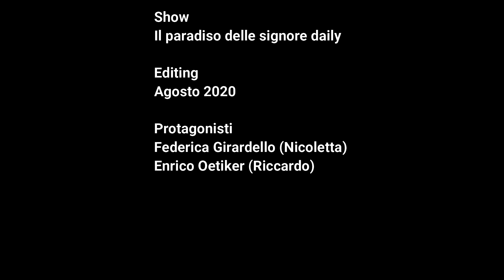Nicoletta e Riccardo| La scommessa| Love me like you do [3x01-05]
Ed è proprio così che è iniziato ormai quasi 2 anni fa il grande amore di Nicoletta e Riccardo, con una scommessa, un gioco, una leggerezza.
Chi se lo sarebbe mai immaginato tutto quello che sarebbe successo dopo, che questa banale superficialità avrebbe cambiato le loro vite, quelle di tutti i personaggi e forse un pò anche le nostre.
Ho sempre detestato Riccardo all'inizio della serie, sempre così viziato, scontroso, sicuro di sè, a tal punto da essere quasi contenta di come poi sono andate le cose per lui, tutto nel verso sbagliato per un pò, tutte le sue certezze crollate con una serie di eventi abbastanza catastrofici. Ma come si fa ad essere contenti per qualcuno che però allo stesso tempo sta male, male a tal punto da pensare di porre fine alla sua vita, da lasciarsi andare e non combattere più non solo per il suo grande amore, ma per la vita. E non parlo solo di Riccardo, ma anche di Nicoletta, le loro sono sicuramente due vite che hanno sempre vissuto in parallelo, tra difficoltà da affrontare, ostacoli sempre più alti e quasi inarrivabili, ma che con la certezza della presenza l'uno dell'altro, hanno sempre affrontato a testa alta, e insieme anche se spesso lontani. E allora poi ho capito che no, non lo detesto, non è nemmeno colpa sua se all'inizio aveva quel determinato comportamento, se è stato abituato fin da piccolo ad avere tutto, e subito. E sono contenta che sia cambiato oggi, in meglio e  e in positivo, e che ami Nicoletta più che mai, nonostante tutte le sue rivali presenti nella sua vita. E quindi godiamoci questi primi momenti di questa bellissima coppia, che ha fatto inquietare ma anche sognare ognuno di noi, nell'attesa del grande ritorno di Nicoletta, perchè si, ora possiamo dirlo con certezza: NICOLETTA TORNERA'!
Buona visione!